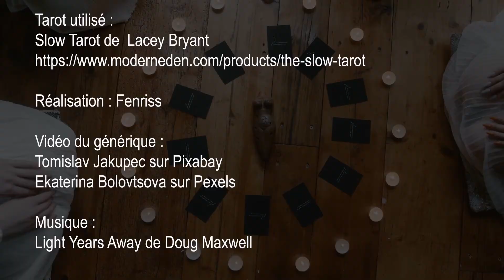Cartes après cartes : Le Chariot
Interprétation de l'arcane de Le Chariot
L'interprétation est générique et ne se veut pas exhaustive, une interprétation dépendant beaucoup de la question posée et de celui qui la pose.

Tarot utilisé :
Slow Tarot de  Lacey Bryant

Réalisation : Fenriss

Vidéo du générique :
Tomislav Jakupec sur Pixabay
Ekaterina Bolovtsova sur Pexels

Pour découvrir mon travail en tant qu'auteur:
- Ma trilogie : Carrousel Funeste